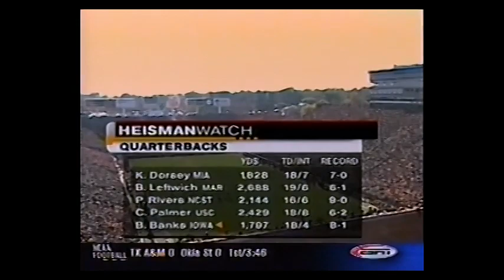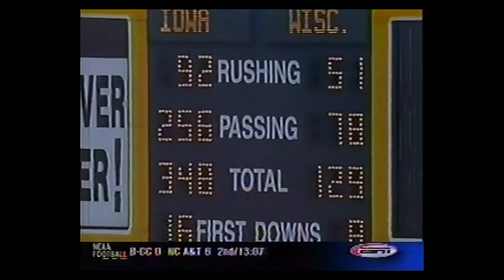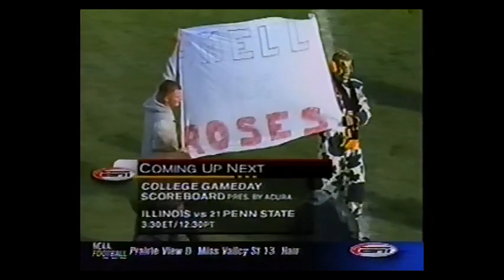2002 Wisconsin vs Iowa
Special request upload.  VHS was in pretty terrible condition.  Some adjustment to color, contrast and sharpness helped save it.  Unable to fix bad tracking errors completely so the "jitters" are apparent.

2 November 2002
Wisconsin vs
Iowa fresh off their upset win at Michigan the previous week, take on the always tough Barry Alvarez Wisconsin Badgers.  Iowa takes care of business and lays the smack down.  QB Brad Banks, TE Dallas Clark including a number of future NFL players feature for Iowa.